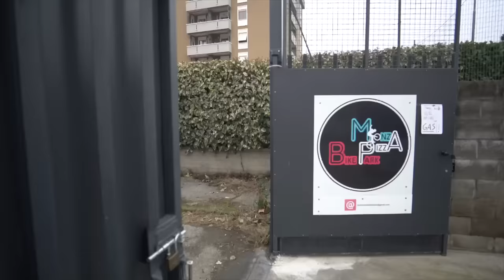URBAN FREERIDE SCI A MILANO ft.@Pakytwc (World Record)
Urban freeride sci a milano senza neve. Ho chiamato @Pakytwc e ho deciso di farmi trainare dal suo quad a 92 km/h a milano con gli sci. Abbiamo fatto un nuovo World Record?